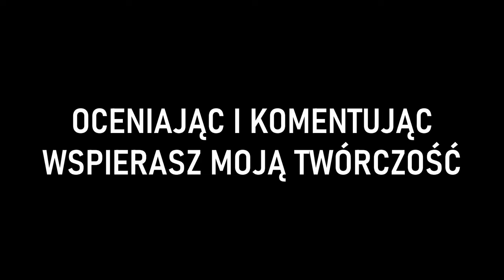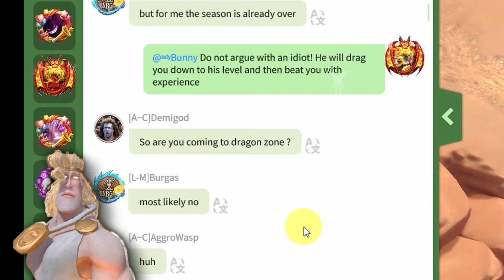Burgerboi kłamie jak zwykle - Jak konto F2P radzi sobie na wojnie? | Call of Dragons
Krótkie wyjaśnienie co się dzieje u nas na serwerze.
Jak zwykle Burgasa poniosła wyobraźnia, kilka osób mu uwierzyło, dlatego taki film powstał. Oczywiście film w opowiadający o walkach w starym dobrym stylu również się pojawi.

🤫Innych brak